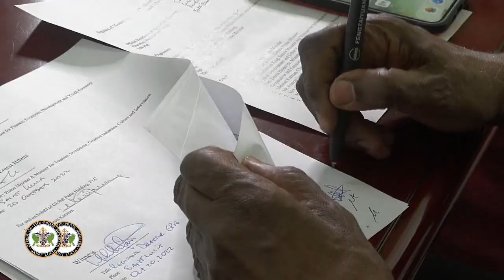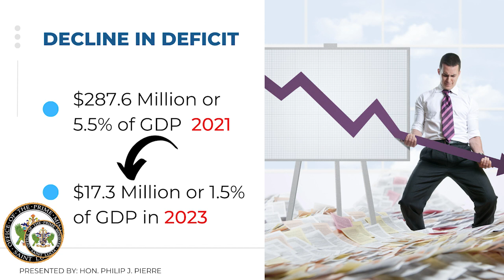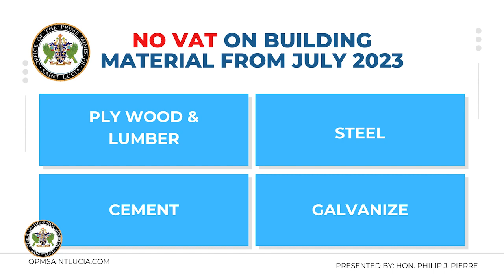PRIME MINISTER PIERRE’S PROPOSED HEALTH & SECURITY LEVY TO GENERATE XCD 33 MILLION IN NEW REVENUE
Prime Minister Hon. Philip J. Pierre has devised a newly proposed fiscal policy measure to further strengthen Saint Lucia's healthcare and security system and also generate an additional XCD 33 million in new revenue for the government.